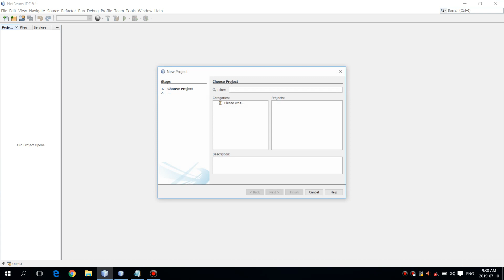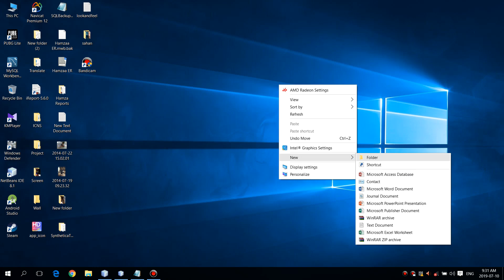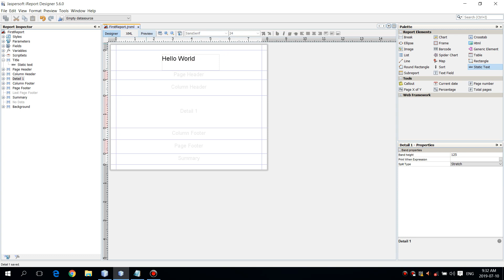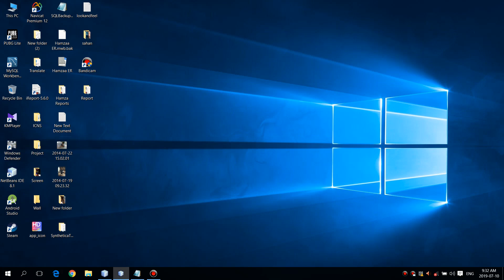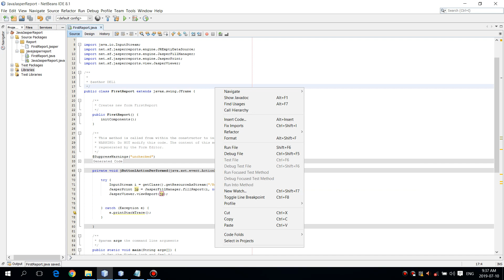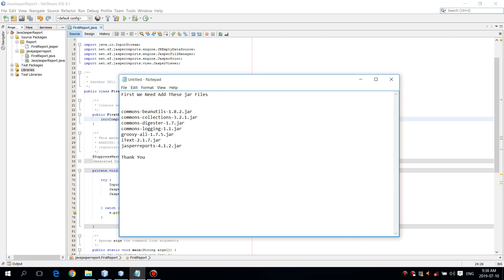Jasper Report ,Java Swing With Netbeans IDE Part 01 (Empty Data Source)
commons-beanutils-1.8.2.jar
commons-collections-3.2.1.jar
commons-digester-1.7.jar
commons-logging-1.1.jar
groovy-all-1.7.5.jar
iText-2.1.7.jar
jasperreports-4.1.2.jar